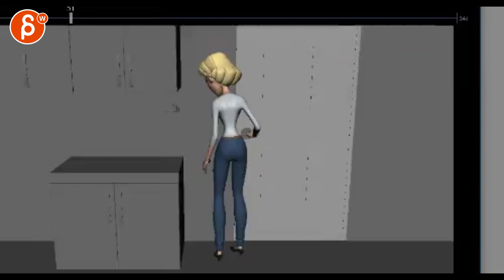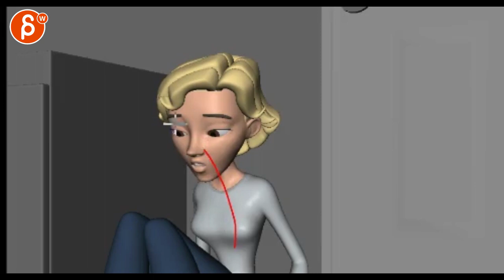Animation Workshop Ethan Chan #7 (2017)